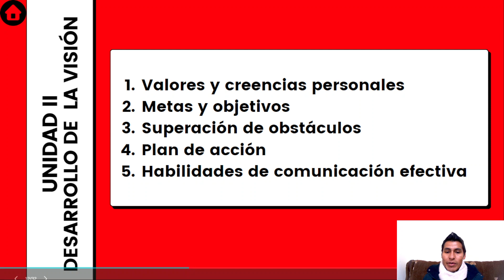EL PODER DE LA VISIÓN - #9